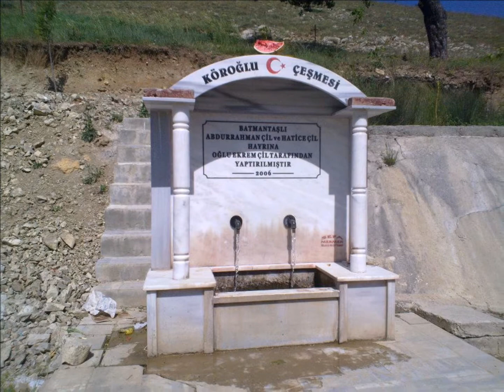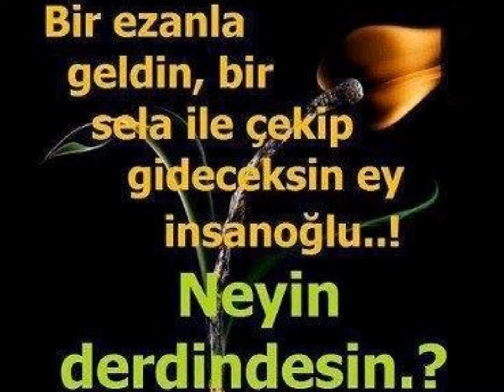Geynik köyü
Kivircik Ali Buralarda dost bildiğim ısırgan otu